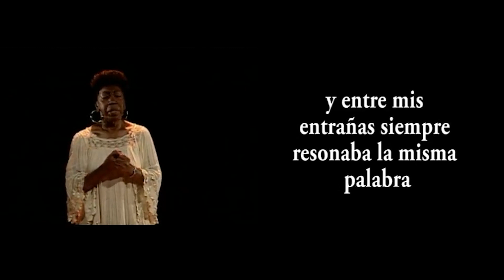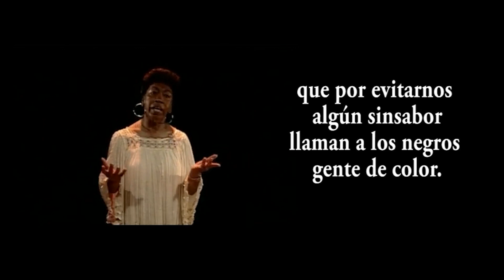Victoria Santa Cruz | La Poesía de Nicolle en PBO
PBO
🌍 pbo.pe
📻 91.9 FM ¡La radio con fe!